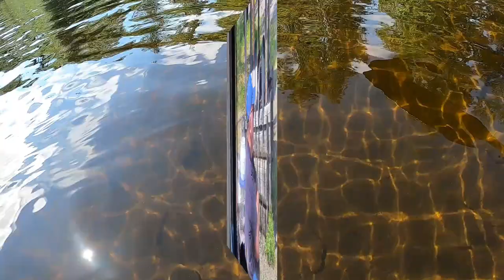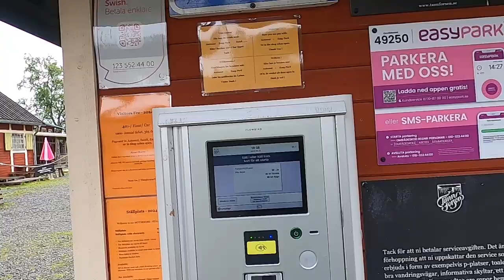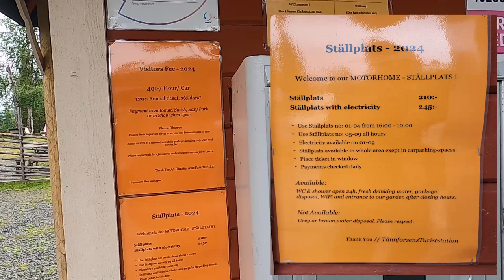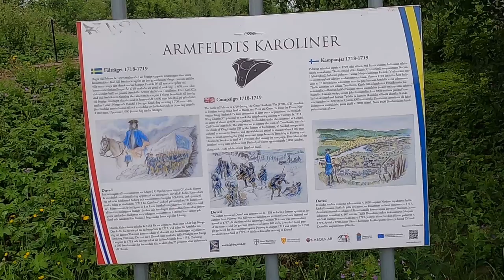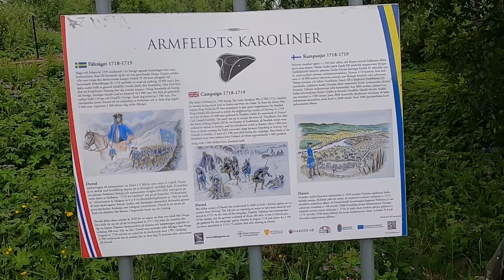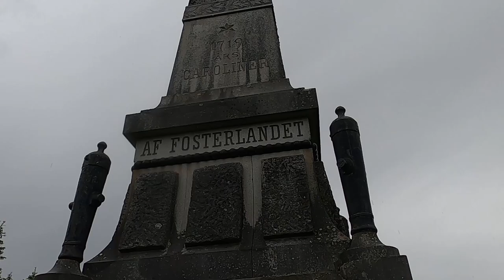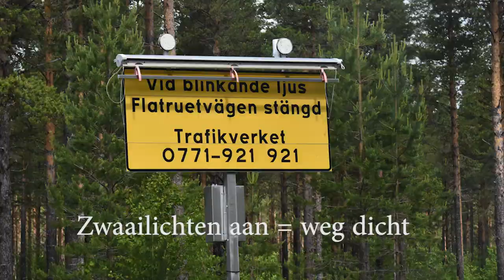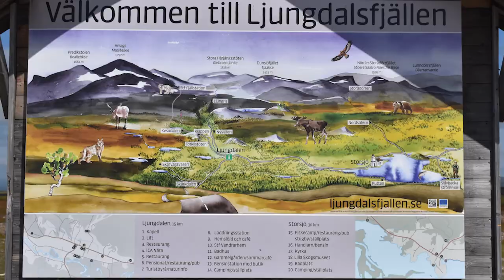ZWEDEN DEEL 7 MET DE CAMPER OVER DE HOOGSTE PAS VAN ZWEDEN: FLATRUET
We gaan 's morgens het meer op in onze kano's en vervolgen onze weg dan weer door de prachtige natuur van Zweden, we bezoeken 2 watervallen, Tannforsen en Ristafalet, en duiken een grot in en we rijden over de Flatruet route, Prachtig! En we zien heel veel rendieren!